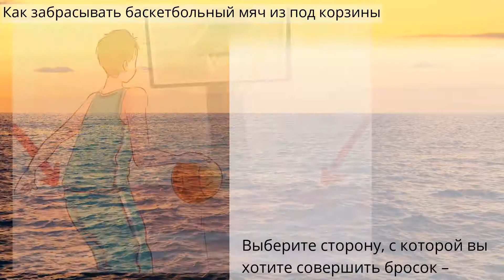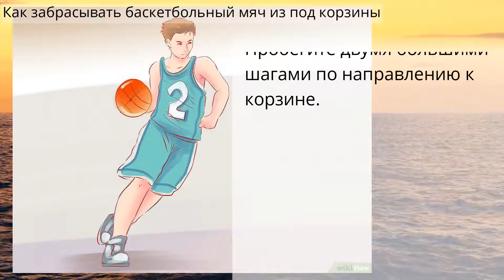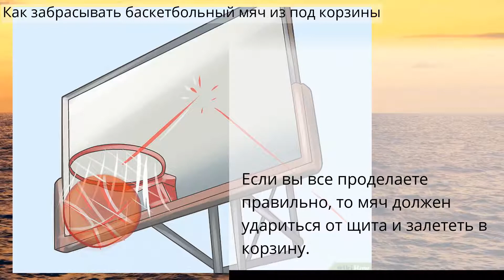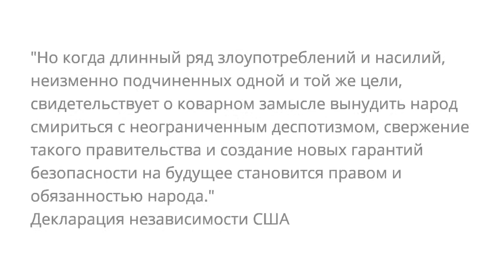Как забрасывать баскетбольный мяч из под корзины